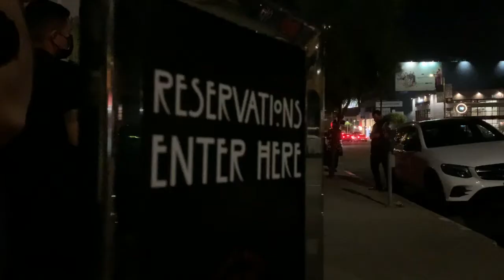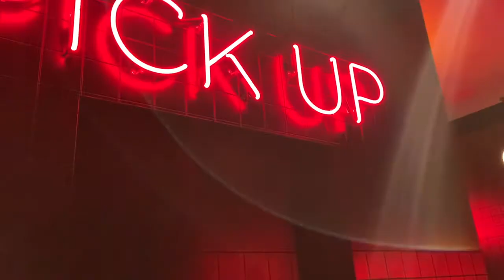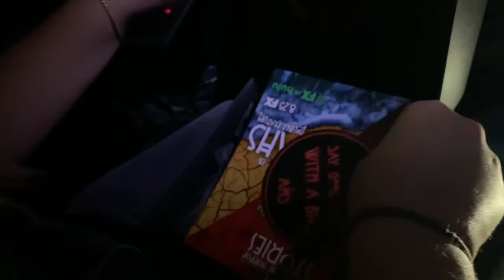NEW American Horror Stories Bakery experience in LA!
Getting cookies at the brand new American Horror Stories pop up bakery Night Bites in LA!